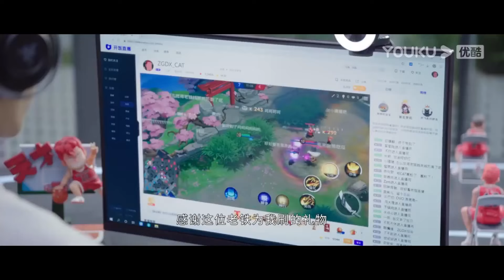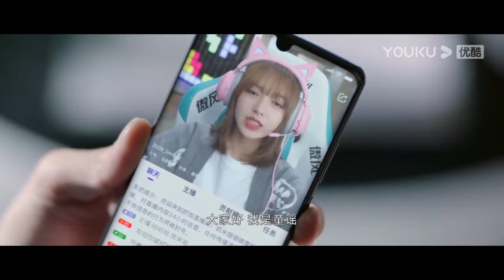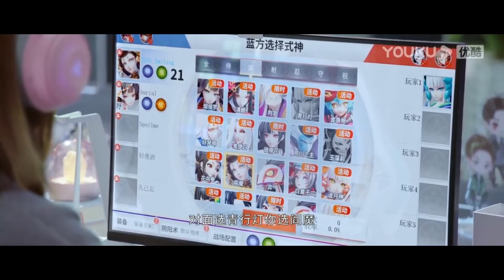男神當眾調戲灰姑娘，喜歡灰姑娘在床上的樣子！全員在線吃狗糧，灰姑娘瞬間臉紅~【你微笑时很美 Falling Into Your Smile】